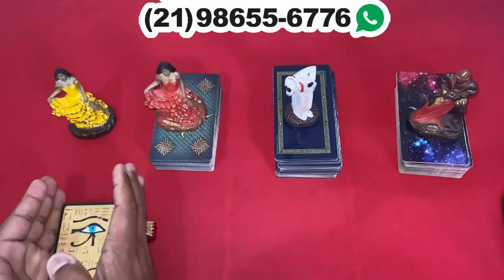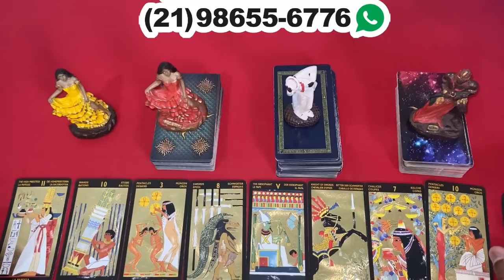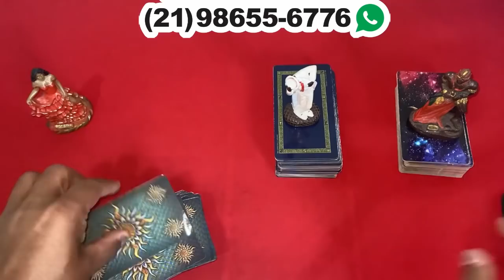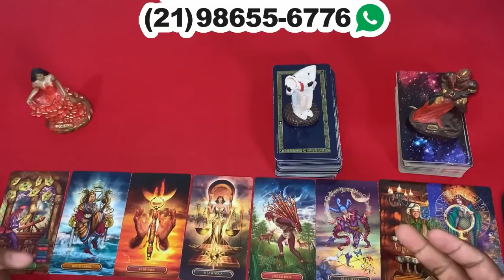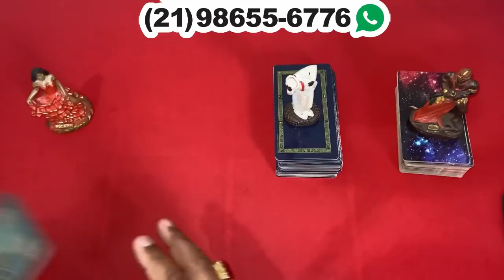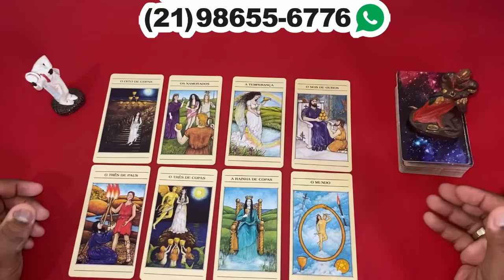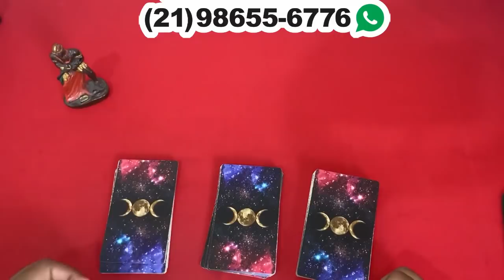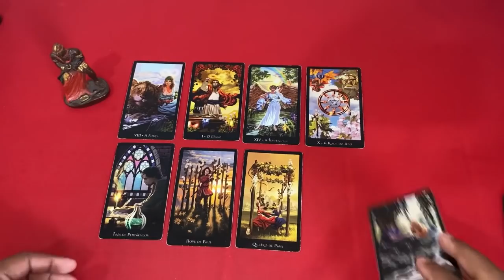❤️✨️ REVELAÇÃO ✨️❤️ SOBRE SUA VIDA AMOROSA❤️ NO TAROT DE HOJE | Tarot Responde